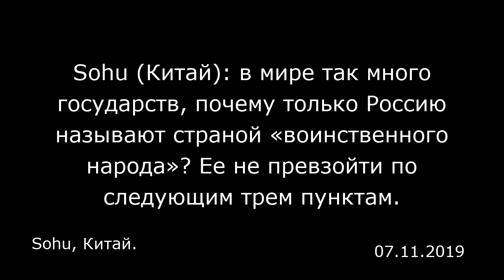Sohu (Китай): в мире так много государств, почему только Россию называют страной «воинственного наро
Sohu (Китай): в мире так много государств, почему только Россию называют страной «воинственного народа»? Ее не превзойти по следующим трем пунктам.
Sohu, Китай.

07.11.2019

Если обратиться к истории, можно заметить, что мир всегда был населен многочисленными народами, проживающими в самых разнообразных странах. И многих из них унесла с собой река времени. Например, такой мужественный и отважный народ, как гунны, перестали существовать, но память о них жива по сей день. После окончания Второй мировой войны в мире осталось более 200 величественных стран и регионов, населенных народами с многовековой историей. Однако звание «воинственного народа» досталось только жителям России. Почему? Ответ становится очевиден, если рассмотреть три следующих пункта.  Многие из 200 с лишним стран отличаются силой и боеспособностью. Например, Китай сохраняет эти качества на протяжении 5 тысяч лет. Не стоит забывать и о сильнейшей сверхдержаве — США, а также таких странах, как Великобритания, Франция и Германия, боевая мощь которых находится на достойном уровне. И все же ни одна из них, в отличие от России, не удостоилась звания «страны воинственного народа».  Ни у кого в мире не возникает сомнения в том, что Россия достойна этого звания. Однако во многих странах до сих пор не понимают, почему ее прозвали именно так, ведь существует немало других сильных народов. В чем же уникальность русских по сравнению со всеми остальными? В них заложена небывалая смелость, и вот три ее классических проявления. Первое: «имперская мясорубка»  Одна из самых важных причин, по которой Россия заслуживает звания «страны воинственного народа», заключается в том, что всю ее историю можно...